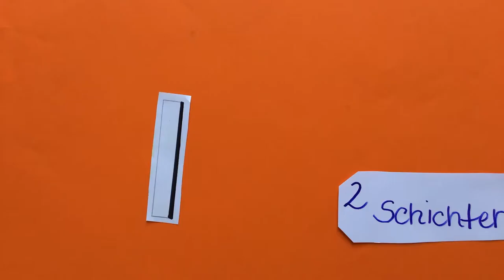Spieglein, Spieglein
Ein Trickfilm aus der Sekundarschule Raguhn zum Thema: Physik